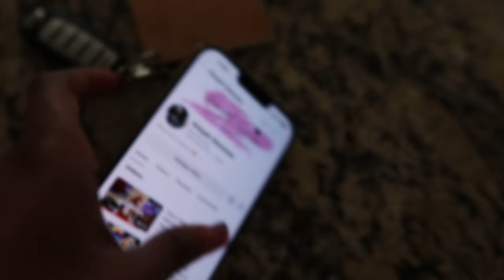Spring Break Prep Mini Vlog | Hair, Nails & Toes, Target Run, Clothing Haul, etc..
* I DON’T OWN COPYRIGHTS TO ANY MUSIC IN THIS VIDEO *

Socials
- @Aniiyahsimone (Main acct)
- @Notaniyahsimone (dump acct & tiktok)